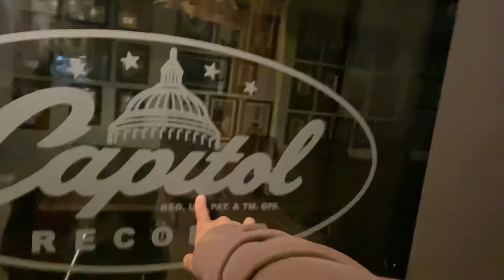VLOG: FIRST TIME SPENDING A DAY WITH @lifethruarjin x @horidthemessiah444 FOR 12HOURS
✅Follow Me Social Media Platforms ✅